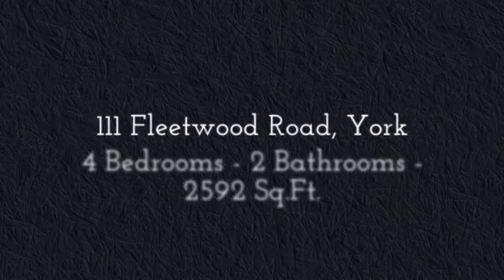111 Fleetwood Road, York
Nice split level, all brick home on approx .75 ac in York SC. 4BR/ 2 bath.